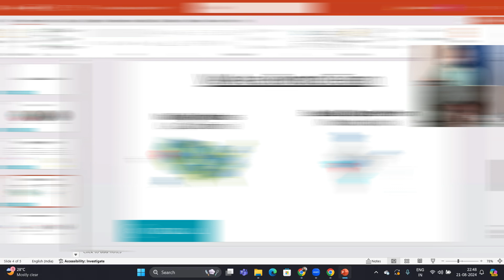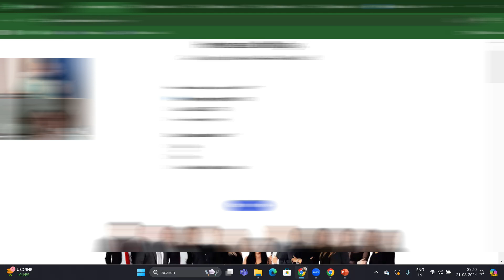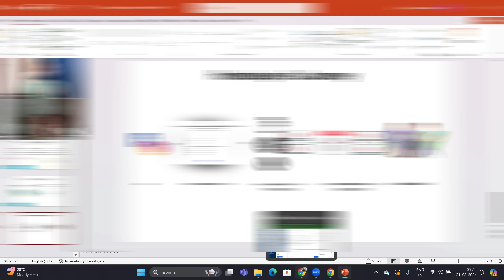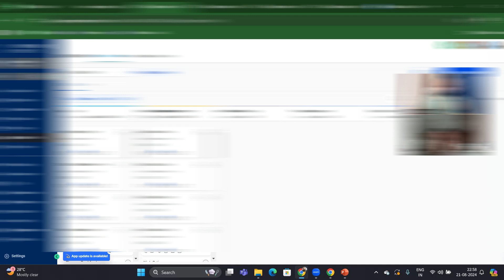SMMA Sales Call (2/100) | Rescheduled for next week | Not a Probable Close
In this video, we walk you through a sales call where the client was interested but needed to check compliance with their broker before moving forward. Instead of pushing for an immediate decision, we chose to reschedule the call, giving the client time to consult and feel confident in their next steps.